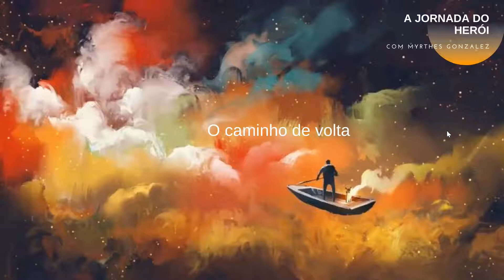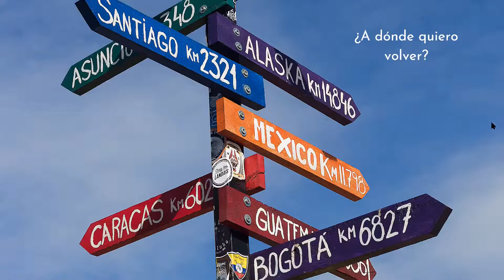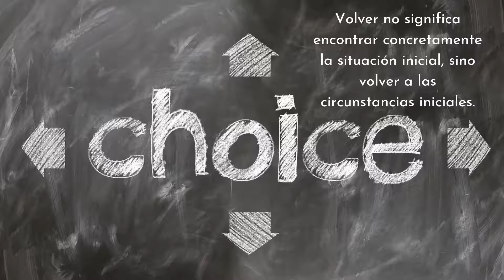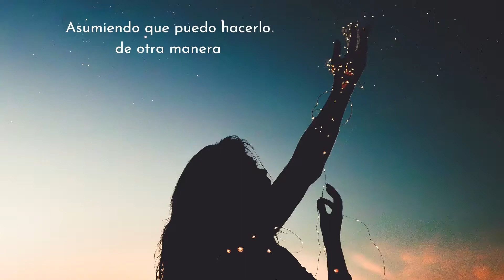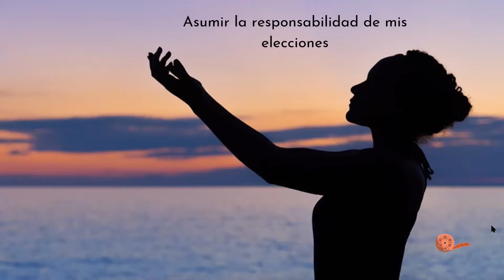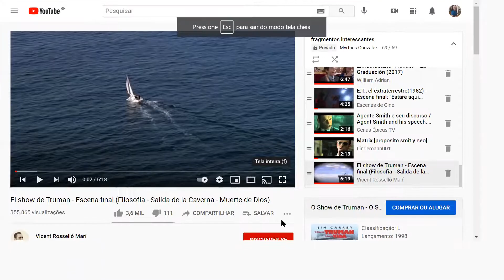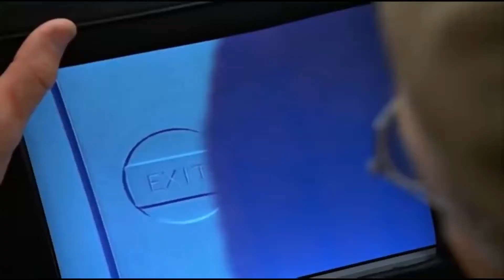El viaje del héroe: teoría del encuentro 10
Este video es la parte teórica del viaje EL VIAJE DEL HÉROE realizado por Myrthes Gonzalez. En los encuentros, hay diálogo entre los participantes y propuestas vivenciales para profundizar en el contenido.
El contenido aquí presentado se refiere a la síntesis teórica presentada por Myrthes.
Si quieres seguir estas reflexiones aquí en el canal, es muy bienvenido. Si desea participar en un proceso de desarrollo personal grupal, puede contactarnos para realizar una participación experimental. Para eso deja aquí un mensaje con tu email de contacto o whatsapp o si lo prefieres contáctanos.
🙂 INFORMACIÓN Y REGISTRO CON YENUA DIB